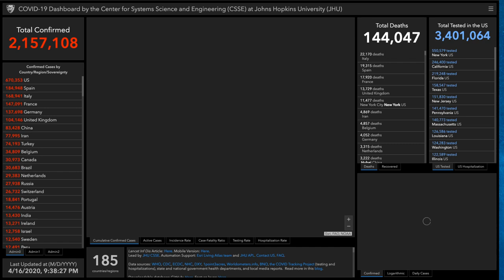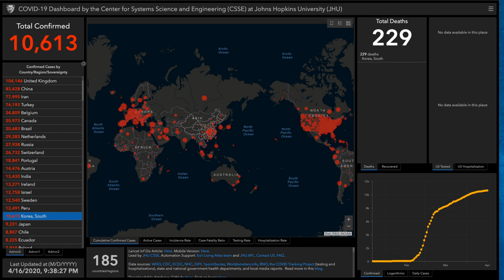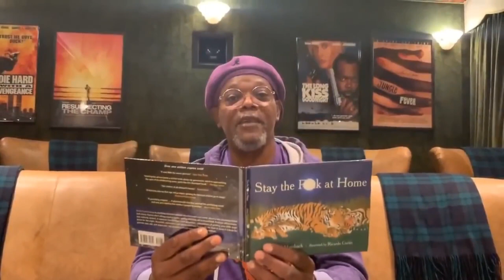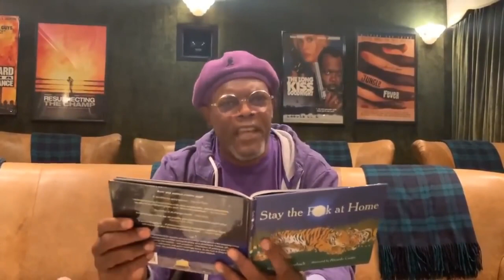Alex Bennett’s Ramble 4-16-20 (from YouTube)